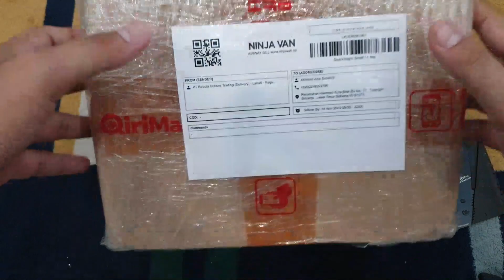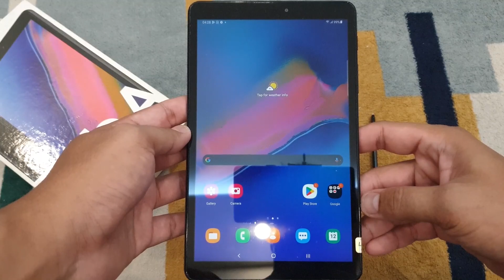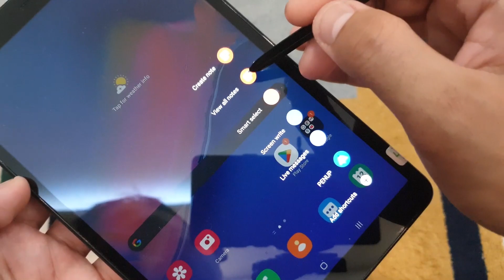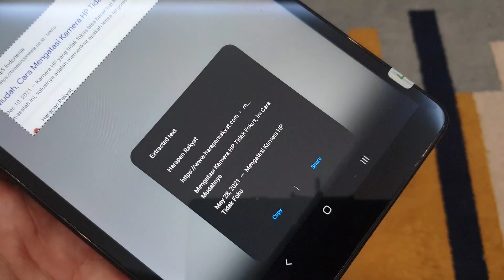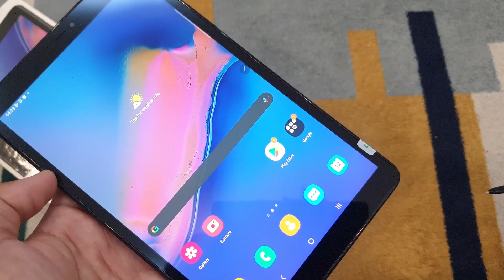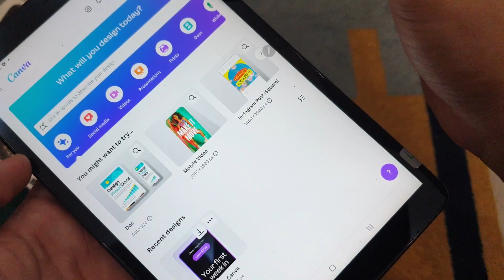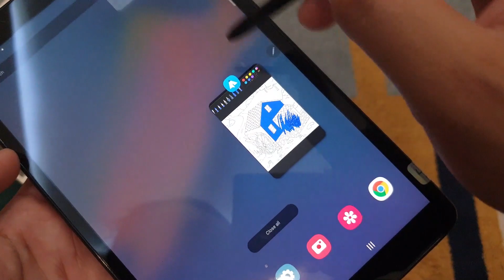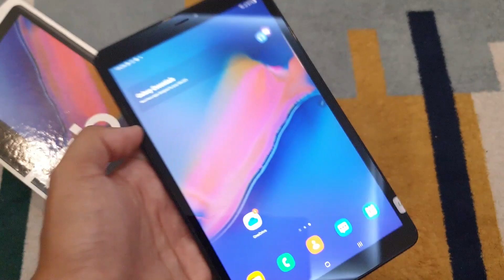Tab A8 S-Pen 2019 Review Singkat di 2023